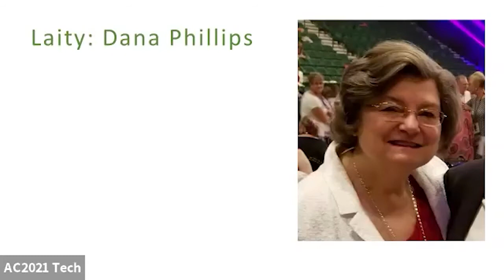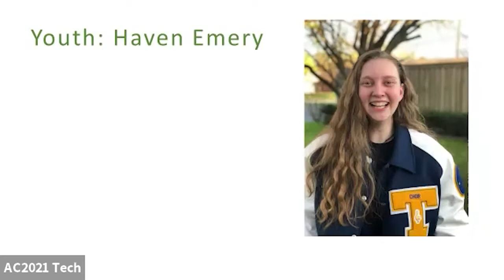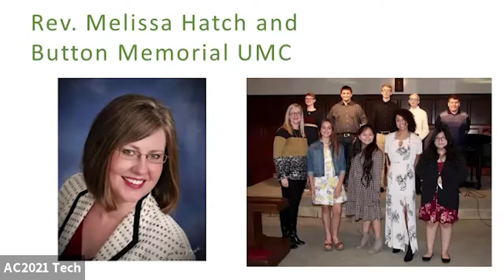AC 2021: Awards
A report for the North Texas Annual Conference (June 13-15, 2021) at St. Andrew UMC.